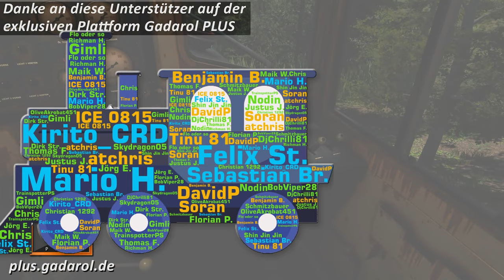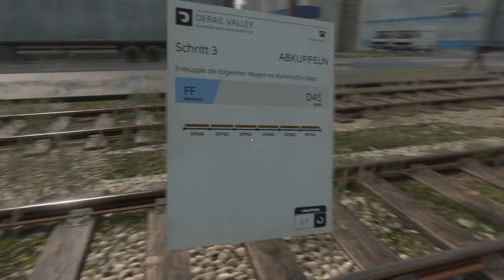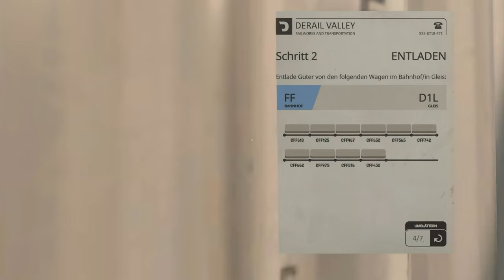Rangieren oder blamieren? ► DERAIL VALLEY SIMULATOR [s1e16]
Derail Valley Simulator ist das meistgewünschte Spiel in meinen Kommentaren! 🚂 ➕ PLUS ► Weitere Details unten!

➕ Mit Gadarol PLUS unterstützen, alle Folgen SOFORT und WERBEFREI schauen und vieles mehr: ➕
➕ Exklusives Entertainment für unsere Unterstützer direkt nach der Produktion - Vielen Dank ❤️

🖱️ Meine Gaming-Ausrüstung von Razer Nutze den Link, um mich zu unterstützen - Danke!
⌨️ Gespielt auf meiner RAZER Huntsman V2 mit leisen roten Switches!

❓ Interessiert an unseren Sendeterminen? Sendeplan

Über den Derail Valley Simulator DerailValley Simulator (aus der Spielbeschreibung)

🛤️ Realistischer Zugbetrieb: Fahrt riesige Züge durch eine beeindruckende offene Welt. Bringt Fracht zwischen 15 vielfältigen Industrien und Städten hin und her, während ihr die Schienen verändert, Fahrzeuge besteigt und eure eigene Route wählt.

🏞️ Eindrucksvolle Landschaften: Taucht ein in eine 256 km² große Welt voller Vegetation, Berge, Felder, Seen und Flüsse. Tag und Nacht wechseln nahtlos, begleitet von dynamischen Wettereffekten, die die Atmosphäre zum Leben erwecken.

🔧 Detailreiche Simulation: Erforscht die komplexe Funktionsweise von Diesel- und Dampflokomotiven. Lernt durch Verhalten, Geräusche, Physik und Interaktionen alles über diese faszinierenden Fahrzeuge. Kuppeln, Bremsen, Rangieren – die Herausforderungen sind vielfältig.

📦 Dynamischer Frachttransport: Übernehmt Lieferungen, die sich dynamisch verändern. Jeder Auftrag ist einzigartig und führt euch durch unterschiedliche Industrien. Wählt eure Aufträge klug und maximiert eure Einnahmen.

💰 Karriereentwicklung: Verdient Geld, um Lizenzen und neue Fahrzeuge freizuschalten. Behaltet eure Kosten im Auge und meistert effizientes Fahren, um eurem Eisenbahnimperium neuen Schwung zu verleihen.

🎮 Modusvielfalt: Ob realistische Simulation oder entspannter Sandkastenmodus – passt den Schwierigkeitsgrad und den Fokus auf eure Vorlieben an. Egal ob Anfänger oder Profi, "Derail Valley" bietet für jeden Spieler das Richtige.

🚂 VR-Erlebnis: Taucht mit den führenden PC-VR-Headsets noch tiefer ein. Bedient die Züge mit eigenen Händen und erlebt das ultimative Eisenbahnerlebnis. Teilt eure Spielsitzung nahtlos zwischen PC und VR.

Wir freuen uns darauf, euch in die Welt der Eisenbahnen zu entführen und gemeinsam Abenteuer zu erleben!

📢 Teilt eure Gedanken und Fragen in den Kommentaren mit uns, und lasst uns wissen, was euch am meisten fasziniert. Vielen Dank für eure Unterstützung!

GADAROL™ und das G►GS® Logo sind eingetragene Markenzeichen der Gadarol Online Media. Viel Spaß mit der heutigen Zugfahrt: Viel Spaß mit der heutigen Folge:  Rangieren oder blamieren? ► DERAIL VALLEY SIMULATOR [s1e16]